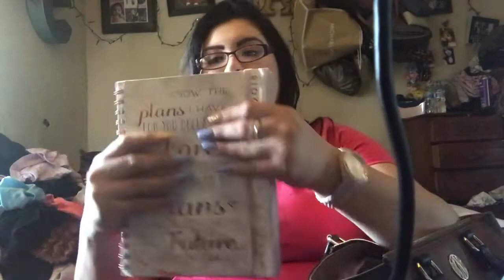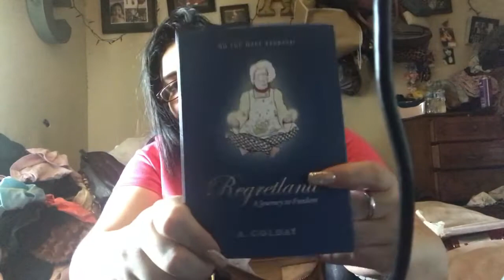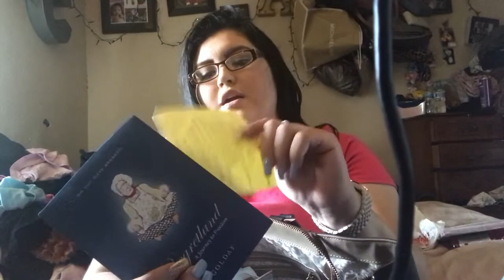What’s In My Purse 👜💁🏻‍♀️